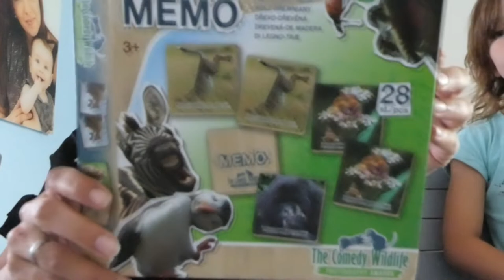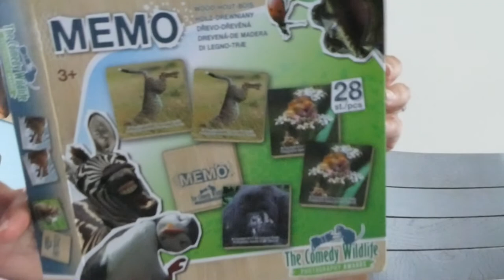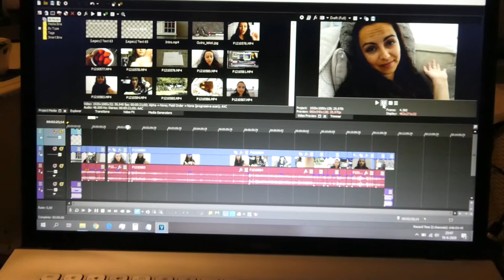MEMORY - VLOG 491 👠 MAMMA OP HAKKEN